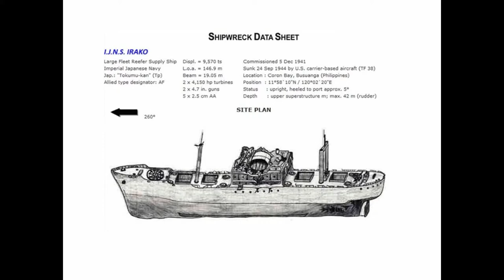Wreck Dive (IRAKO) in Coron, Palawan, Philippines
Wreck Dive: IRAKO, Coron Palawan Philippines 18th of Feb -2019

The Irako Wreck is one of the best Wreck Dives of Coron Bay in Palawan and in the Philippines. It is a 147m long and 19m wide former Japanese Refrigeration Ship. It was sunk during World War II in 1944 by an American air attack.
The Irako Wreck lies now 40m deep still pretty much intact. The visibility is usually good and there is a great marine life surrounding the shipwreck making it one of the best dive sites around Busuanga Island. Here you can spot hunting Tunas and Groupers as well as Green Sea Turtles and Lionfishes. Barracudas and Trevallies can also be seen patrolling the ship. The hard and soft Coral all over the Irako is great especially on the superstructures.
The main deck is 34m deep and has penetration opportunities in the Wheelhouse and the Cargo bays. The Engine Room is also penetrable but at this depth it should only be attempted by very experienced divers with the necessary equipment.
Due to this great depth and sometimes strong currents it is best to be an Advanced diver to fully enjoy this amazing wreck! Moreover, it is better to dive with Nitrox gas if you want to increase your bottom time.
The Irako Wreck is located just 10 min by speed boat from Coron Dive Resorts just south of another beautiful wreck, the Kogyo Maru!

GoPro Hero4
Video: Mohammad Hassan Al-Naib